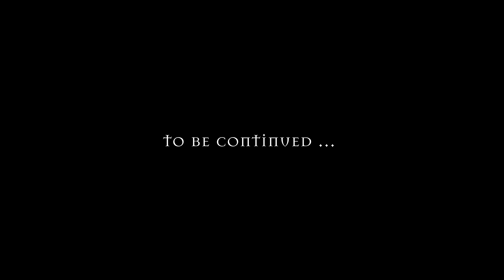VAMPYR #41 : Saber Rattle Battle